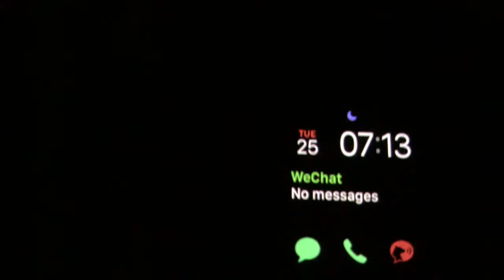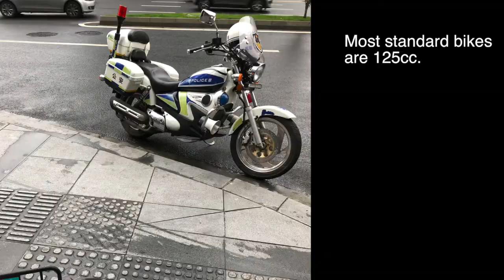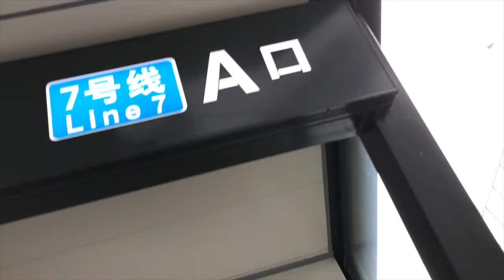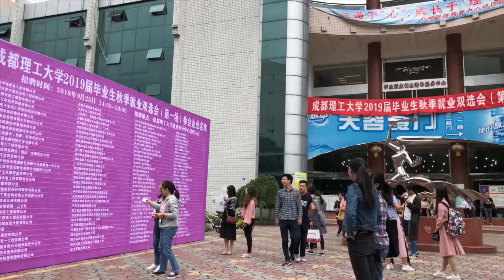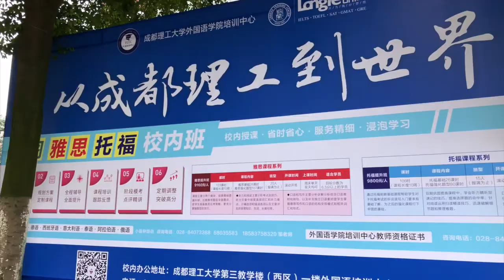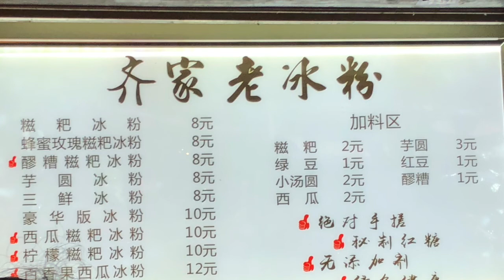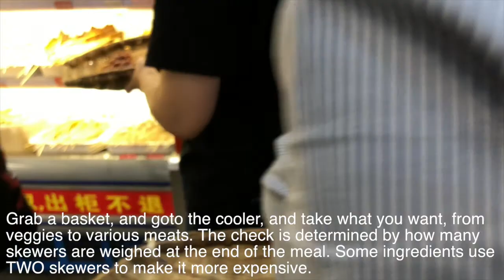CHENGDU VLOG #8: Day 6 - Personal VIP tour of a Chengdu University! Chengdu, Sichuan, China（成都四川中国）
I do not have an editor, I am a casual YouTube creator.
Dad, Biker, Gamer, Traveler.

Hi there random person reading further into the description than most people! Thanks for stopping by to watch my video. I hope I didn't bore you... If you're curious, I'm a Dad who is still young at heart and enjoy making videos about living, travel, gaming, motovlogging and other fun stuff.